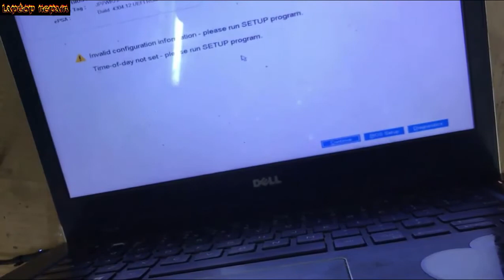Dell Vostro 5468 Charger light goes off when plug it into the laptop